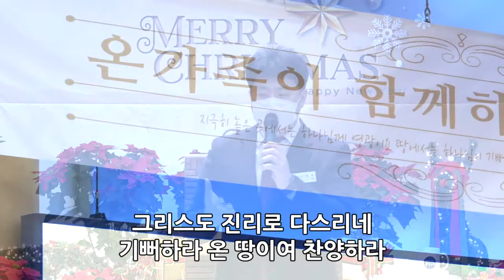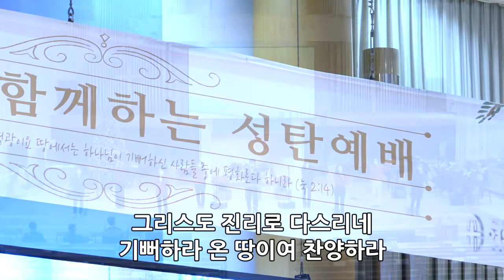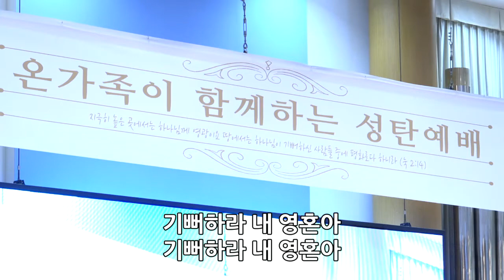2020.12.25 성탄절 - 저 들 밖에 - 기쁘다 구주 오셨네 - 천사 찬송하기를 - 천사들의 노래가 - 왕이신 하나님 - 찬양하라 내 영혼아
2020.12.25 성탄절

 - 저 들 밖에
 - 기쁘다 구주 오셨네
 - 천사 찬송하기를
 - 천사들의 노래가
 - 왕이신 하나님
 - 찬양하라 내 영혼아